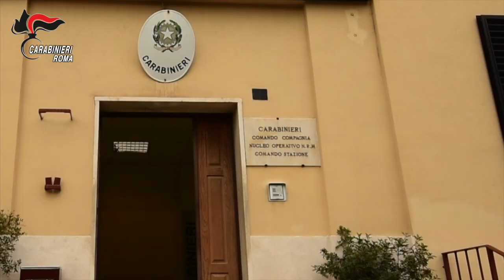MONTEROTONDO Sequestro beni Fonte Nuova